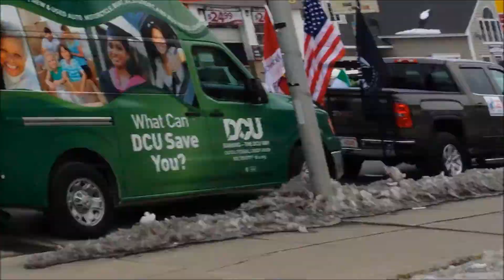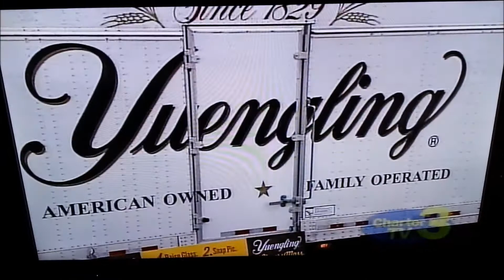St Patrick's day parade 2015 with udizzy1969 Part1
Thanks to charter 3Tv, and all who came . ty.